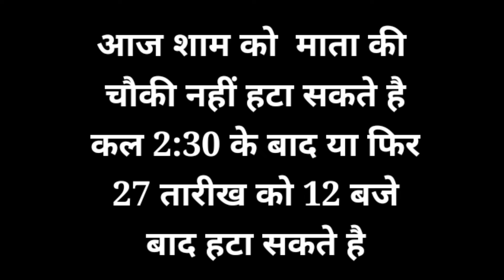25 अक्टूबर 2022 आज शाम माता लक्ष्मी की चौकी हटा सकते है या नहीं ।Diwali 2022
25 अक्टूबर 2022 आज शाम माता लक्ष्मी की चौकी हटा सकते है या नहीं ।Diwali 2022